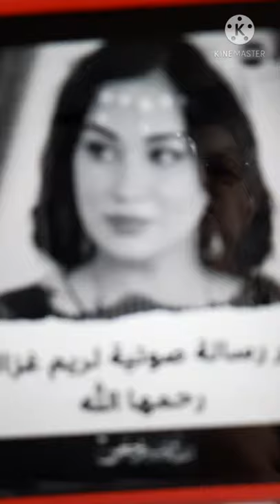آخر رسالة مؤثرة من ريم غزالي قبل وفاتها الله يرحمها